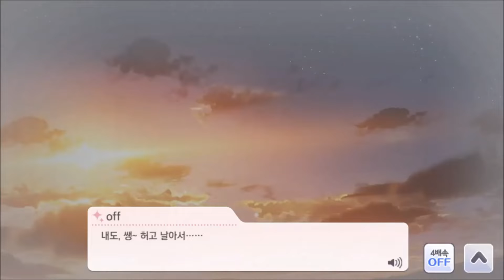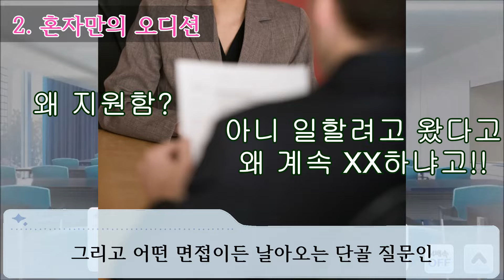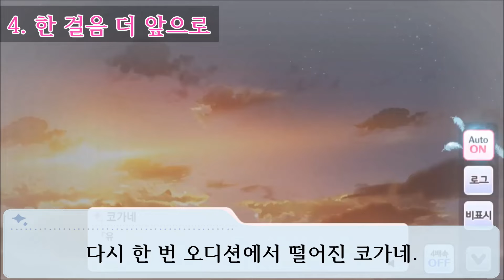내는 283(츠바사)프로의 최강이랑깨! 츠키오카 코가네 G.R.A.D 스토리 [THE IDOLM@STER SHINY COLORS GRAD STORY - 月岡 恋鐘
내는 반드시 283프로의 안티카가 되고 싶다!

00:00 인트로
00:32 독백
00:41 OP. 283프로의 무적 걸.
01:29 1. 내라믄 괜찮어야!
02:18 2. 혼자만의 오디션
03:25 3. 보이지 않는 루트
05:13 4. 한 걸음 더 앞으로
06:08 ED. 츠키오카 코가네(L'Antica)
07:27 총정리 및 마무리